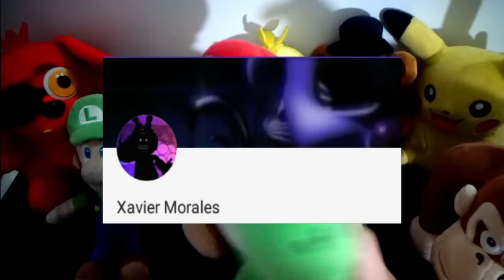SML Movie: Bowser Junior Kinda Goes Camping! Mario And Luigi Reaction(Freddy,Foxy,Chica,Jr,Pikachu)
SML Movie: Bowser Junior Kinda Goes Camping! Mario And Luigi Reaction(Freddy,Foxy,Chica,Jr,Pikachu). In this new episode of Plush Gaming, Mario, Luigi, Freddy, Foxy, Pikachu, Bowser Jr, Chica, Yoshi and Donkey Kong will react to SuperMarioLogan SML Movie: Bowser Junior Kinda Goes Camping! Bowser Junior's friends want to go camping, but Junior is afraid of sleeping outside!

TheLegendOfJohnnyAlbert

Monday: Plush Reaction
Tuesday: Plush Reaction
Wednesday: Plush Series
Thursday: Plush Gaming
Friday: Plush Reaction + Plush Series
Saturday: Plush Gaming
Sunday: Plush Gaming

CREDIT:
SML Movie: Bowser Junior Kinda Goes Camping!

FNAF Plush
FNAF
Pokemon
Nintendo
Five Nights At Freddy's
FNAF Plush
SuperMarioLogan
SML
TheLegendOfJohnnyAlbert